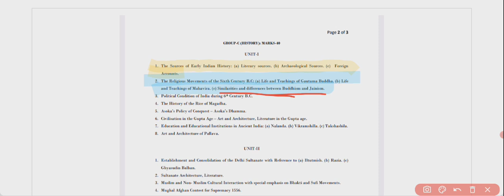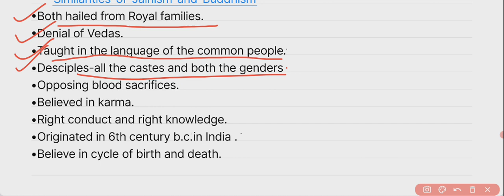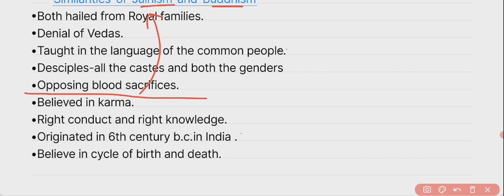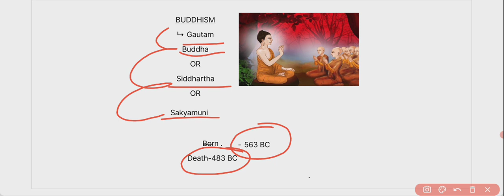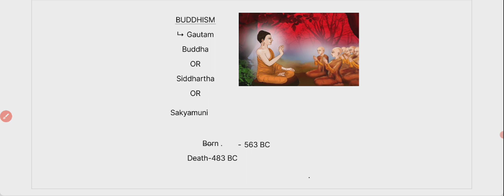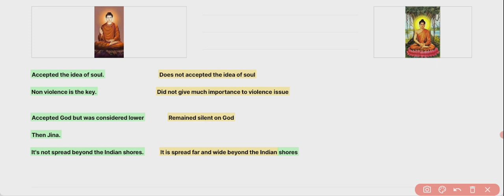STGT History.Tripura TET.Similarities and differences between Jainism and Buddhism.Buddism, Jainism